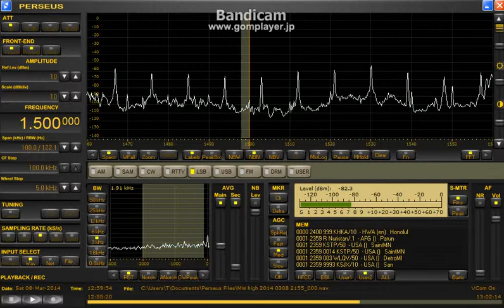1500 kHz KSJX Mar 08, 2014